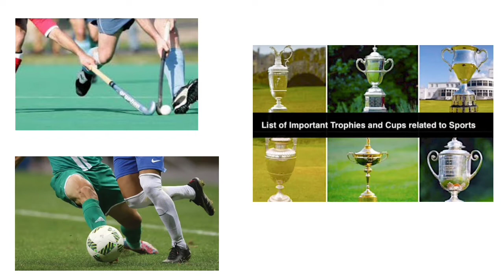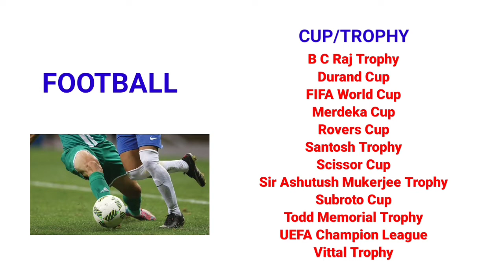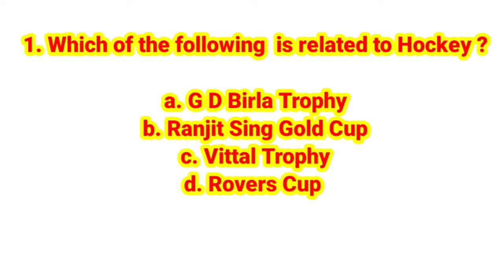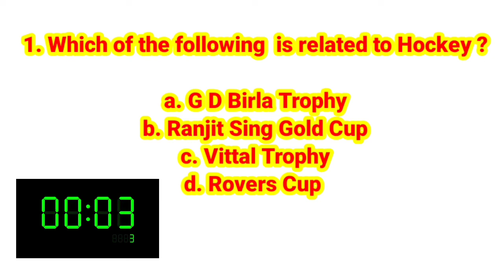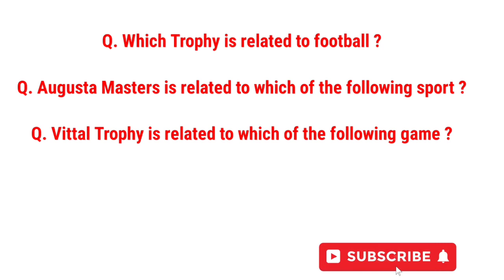Assam Direct Recruitment 26441 Grade -iii Grade - iv Vacancy || Sports Related Important MCQ's